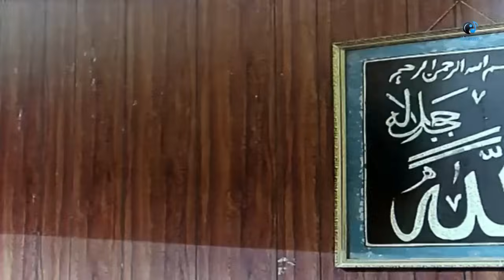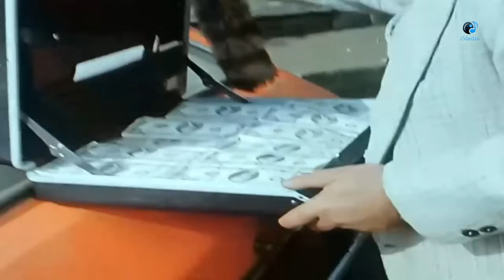فيلم عصابه النساء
فيلم  عصابة النساء |   Essabet El Nessa Movie

مدحت صحفى يسعى لكشف شخصية زعيمة عصابة النساء التى تقوم بتهريب الماس والتى تشتهر بإجادتها لعبة الشطرنج. يقيم لاثرى شوكت مباراة للشطرنج بالفندق الذى يقيم فيه للإيقاع بزعيمة العصابة حيث أنه هو الآخر يرأس عصابة لتهريب الماس. يتعرف مدحت بأبو زيد ويتفقان على التعاون معًا لاكتشفاها، تجرى المسابقة حتى الدور النهائى بين سوزى ونورا. تفوز نورا فيعتقد الجميع أنها زعيمة العصابة. تعترف فتاة من العصابة لمدحت بأن سوزى هى زعيمة العصابة. تدور معركة بين جميع أطراف العصابتين بفيلا سوزى. ويصل رجال الشرطة تحت قيادة أبو زيد الذى يتضح أنه العقيد مجدى ويقبض على المجرمين.
ﺇﺧﺮاﺝ: محمد أباظة (مخرج )
ﺗﺄﻟﻴﻒ: محمد أباظة (سيناريو وحوار)  عصام الجمبلاطي (سيناريو وحوار)
طاقم العمل: سمير غانم  إلهام شاهين  سيد زيان  سوسن بدر  هادي الجيار  فيفيان صلاح الدين